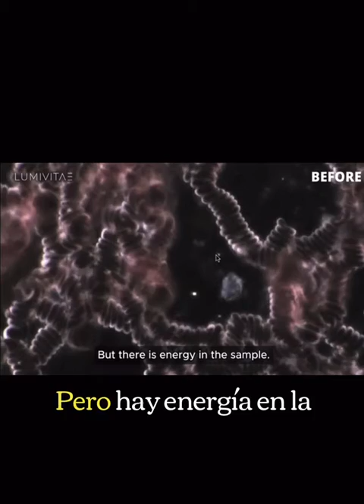Muestra de sangre en microscopio con LV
Una pequeña muestra en microscopio de lo que pasa en tu sangre en tiempo real al usar la mejor tecnología para generar agua con hidrógeno molecular y frecuencias que cambian la deshidratación crónica y actúa en tiempo real a nivel celular.